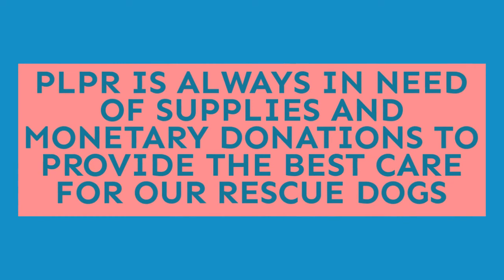Stand Up Pup Video for Peace Love and Poms Rescue